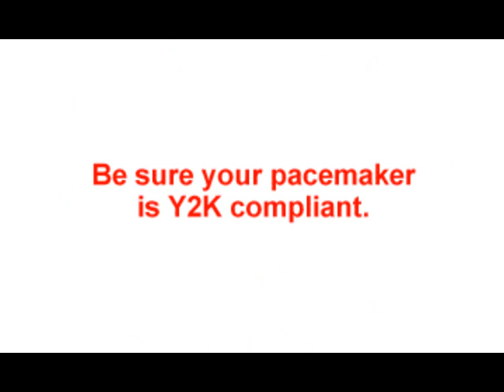Stickdeath Classic Archive 71